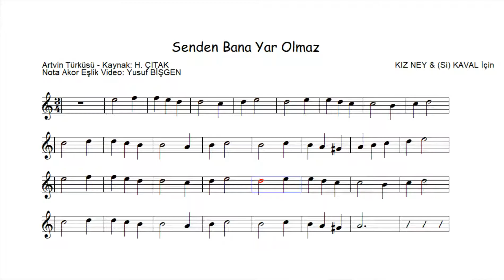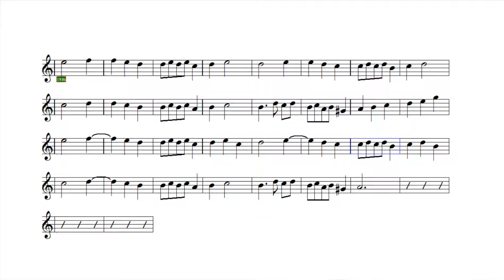KIZ NEY & (Si) KAVAL İçin Nota Eşlik - Senden Bana Yar Olmaz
Senden Bana Yar Olmaz
KIZ NEY & (Si) KAVAL İçin Nota Eşlik
Artvin Türküsü
Kaynak Kişi : Hasan Çıtak

karaoke videoları
eğitici kanallar
eğitici video
eğitim
nota eğitimi
enstruman eğitimi
çalgı eğitimi

içeriğinden oluşmaktadır.